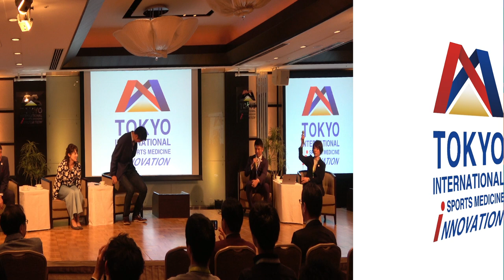トップアスリートとしての現役時代のコンディション管理とその秘訣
The 1st Tokyo International Sports Medicine Innovation Forum
TALKING SESSION
THEME BEING AN “ALPHA-DOG” HOW WE MANAGED TO KEEP OURSELVES SUPER-ATHLETIC
GUEST：Kentaro ASAHI (former Japan Volleyball National Team Selection)
　　　　Tomomi OKAZAKI (former Japan Speed Skate National Team Selection)
　　　　Koji NAKATA(former Japan Soccer National Team Selection)
HOST：Toru YAMAGUCHI (Kashiwa Reysol team doctor)
　　　   Shizuko INOUE (Former Japan Alpen Ski National Team athletic trainer)

第1回東京国際スポーツメディスンイノベーションフォーラム
トークセッション
テーマ：トップアスリートとしての現役時代のコンディショニング管理とその秘訣
ゲスト：朝日 健太郎（元ビーチバレーボール日本代表選手）
　　　　岡崎 朋美（元スピードスケート日本代表選手）
　　　　中田 浩二（元サッカー日本代表選手）
司会：山口 徹（柏レイソルチームドクター）
　　　井上 鎮子（元アルペンスキー女子日本代表トレーナー）